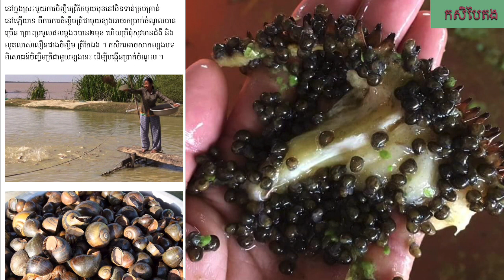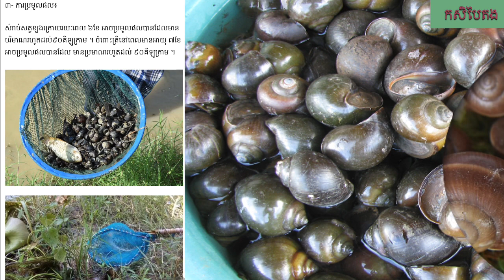បច្ចេកទេសចិញ្ចឹមត្រីនិងខ្យងនៅក្នុងស្រះ ទទួលបានប្រាក់ចំណូលខ្ពស់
អត្តបទដកស្រង់ពី KBN news